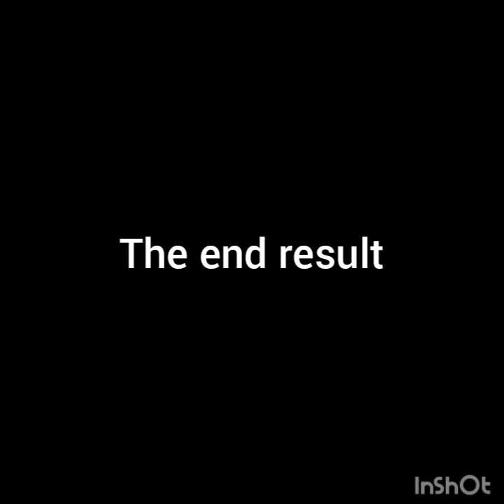Pug speed art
HOW TO DRAW TUTORIALS ARE COMING!